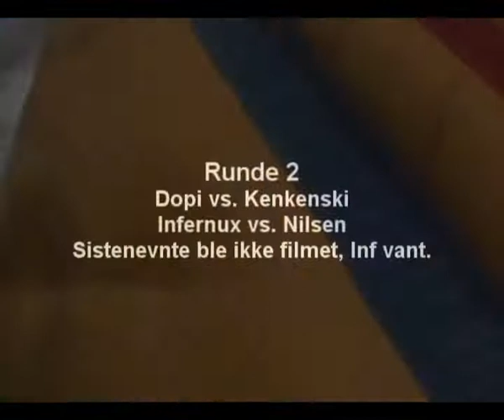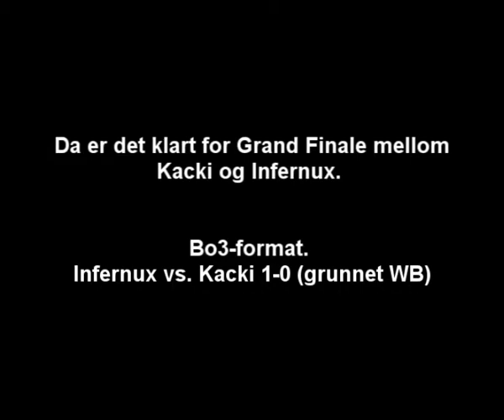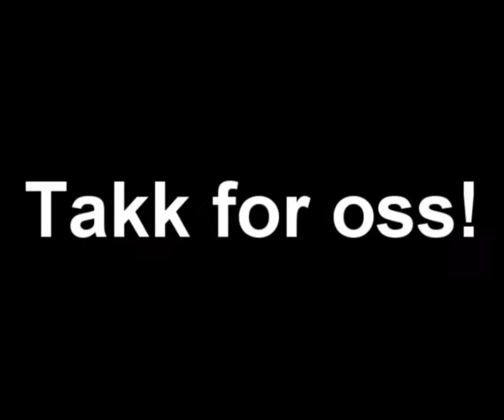ArcticNovas hoppeslått-turnering!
Her kan du se en internkonkurranse mellom ArcticNovas representanter på DreamHack Summer 2010. Konkurransen foregår i et hoppeslott på DreamHack.